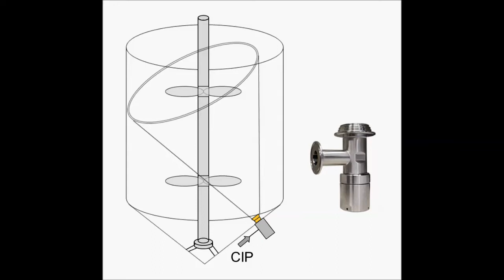Alfa Laval Tank Cleaning BladeClean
Reduce tank downtime and boost production while cleaning the notoriously pesky underside of the tank agitator with the new Alfa Laval BladeClean!